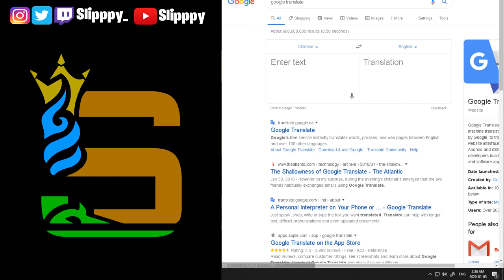I Told People Where They Live On Omegle Tik Tok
🎮 Settings/Gear 🎮
Resolution: 1920x1080
Sensitivity: 800 DPI Low Sens In Game
Mouse: Logitech G Pro Wireless
Keyboard: White Ducky One 2 Mini
Mic: Audio-Technica 2020

💻 PC 💻
Grapics Card: 1080ti
Cpu: i7-8700k
Ram: 32GB
Storage: 3TB